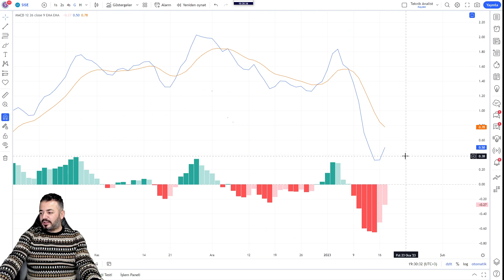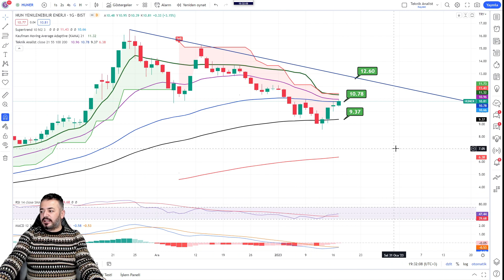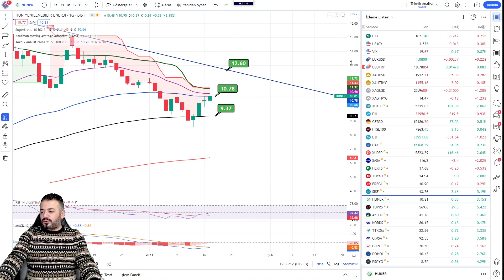BORSAMIZDA YENİ DİRENCE YOLCULUK BAŞLADI...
VİDEO BÖLÜMLERİ :

00:00 BİST-100

02:28 SASA

05:40 HEKTAŞ

07:40 THYAO

09:18 EREĞLİ

12:36 ŞİŞECAM

14:10 HUNER

Haftanın ikinci işlem gününde yaptığımız borsa analizi videomuz. Hepinize iyi seyirler dilerim.